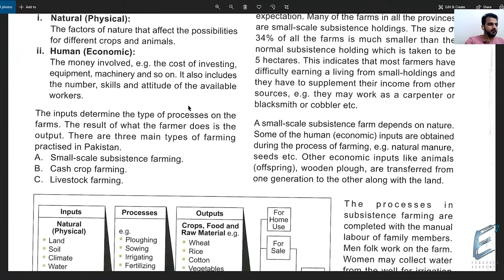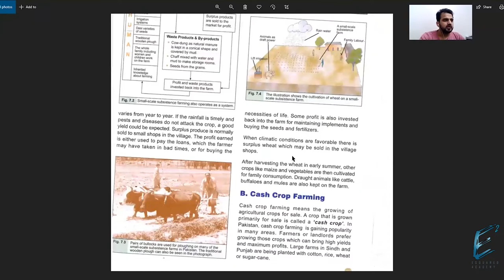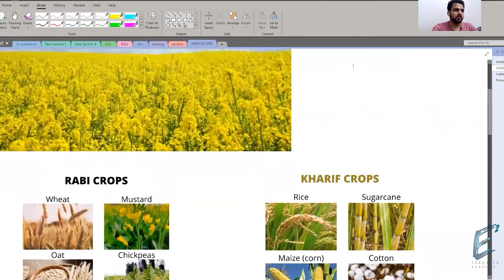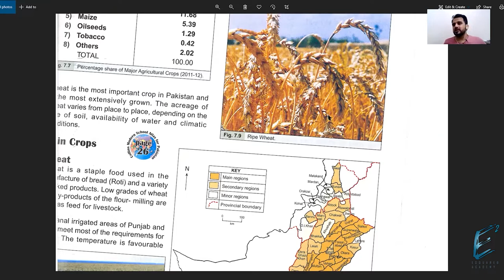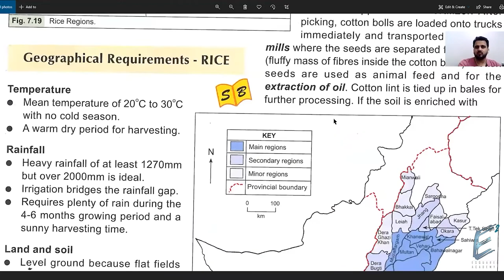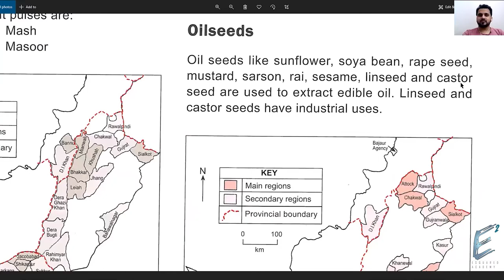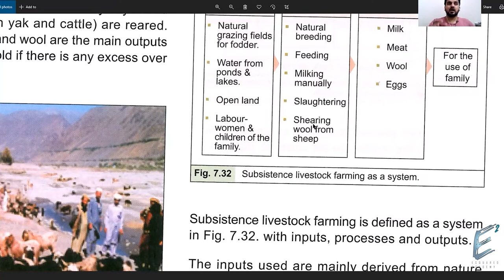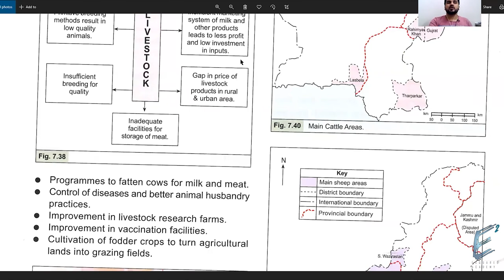Environment of Pakistan (2059 02) Chap 7 - Agricultural Development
This is a course Playlist for “O Level Pakistan Studies 2059 (P2)”.